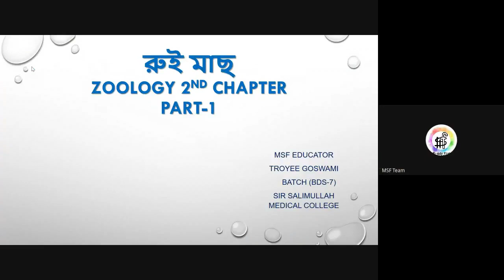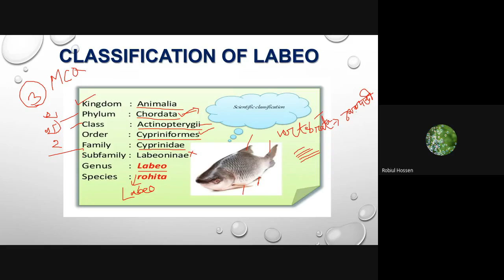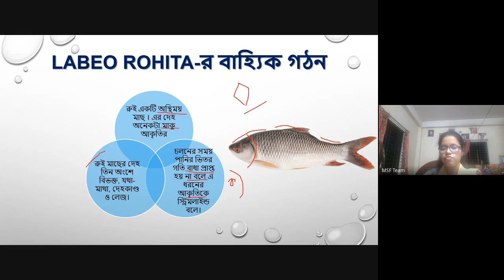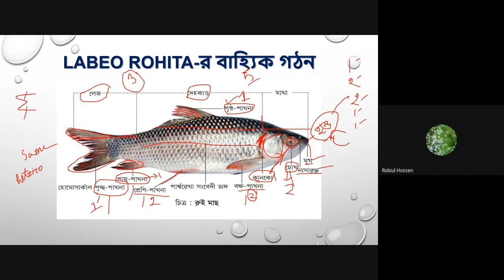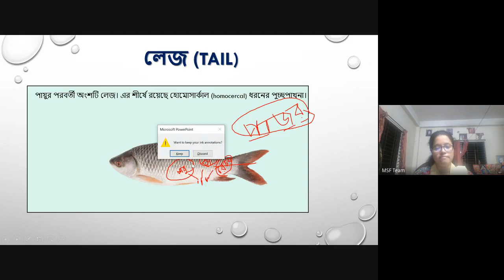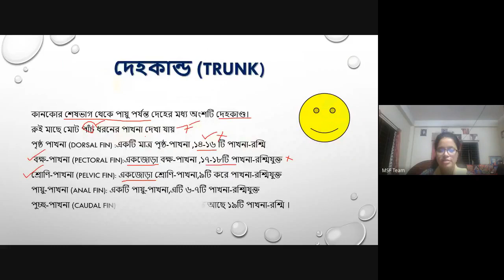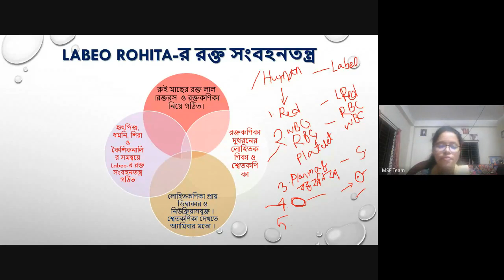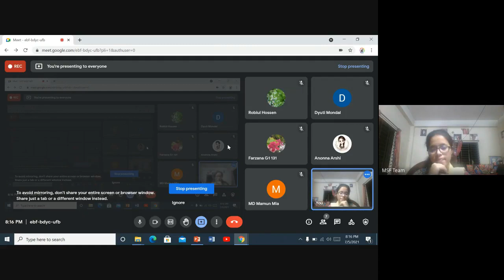HSC Biology | 2nd Paper | 2nd Chapter | Rui Mach | Class 1 | Troyee Goswami | My Study Friend